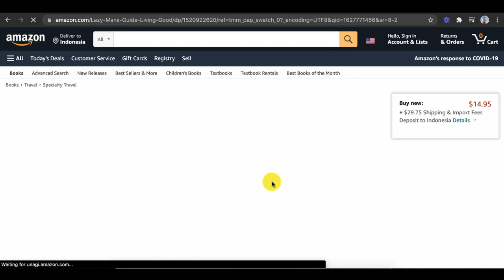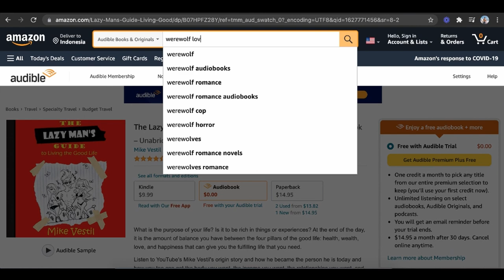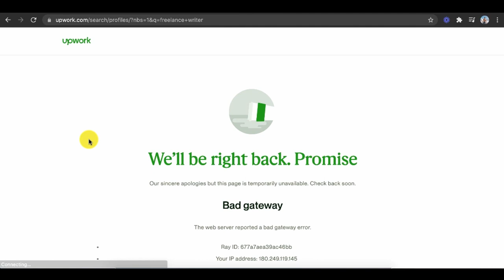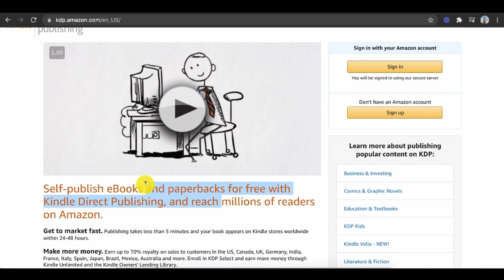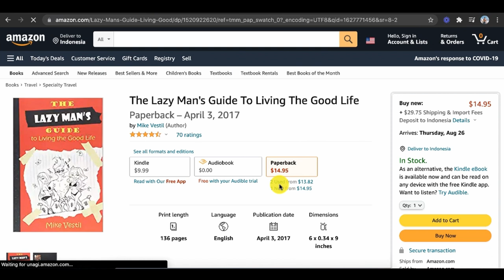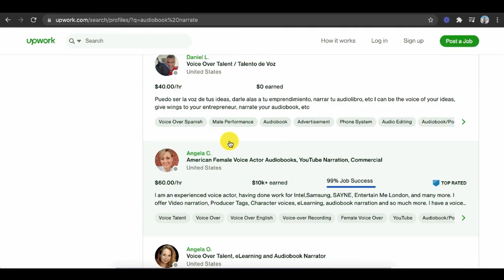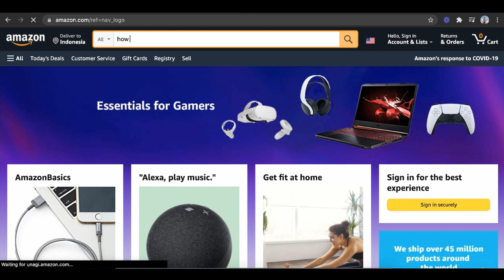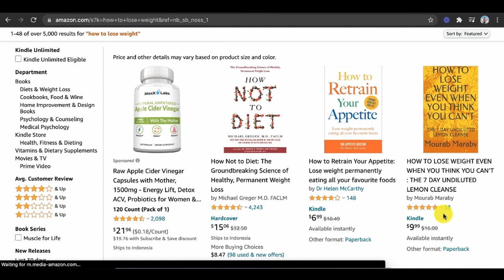How To Make Money On Amazon With ACX Audiobook Publishing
This is a step by step tutorial on how to make money with amazon with ACX audiobook publishing.